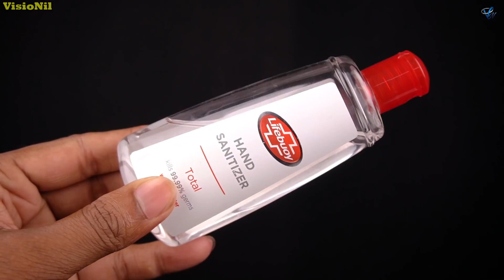5 Mind Blowing Science Experiments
5 Mind Blowing Science Experiments